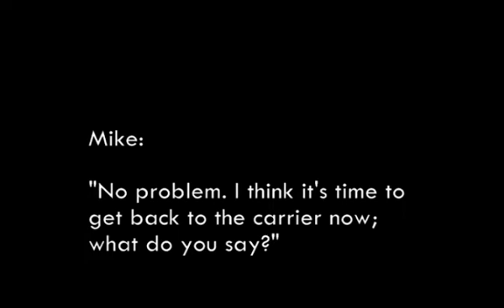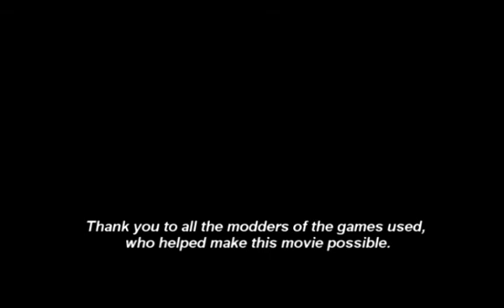The Diversion - Part 2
Mike Setson and his new squadron must create a diversion to enable Brian Miller to destroy a secret weapons cache.